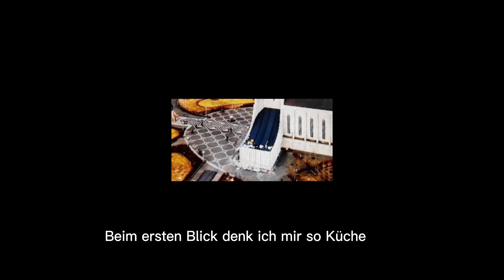Only in Ohio and other places